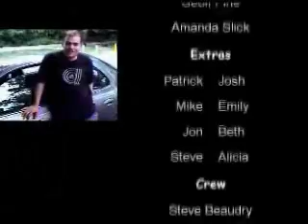The Real Faith (3/3)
A parody of The Real World using Christians